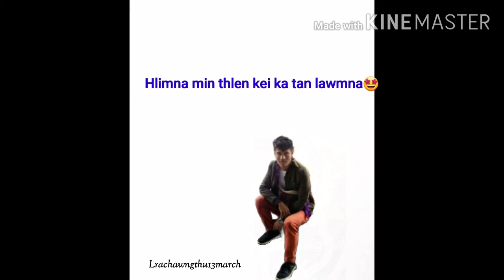Van Lasi iang nolo mahla